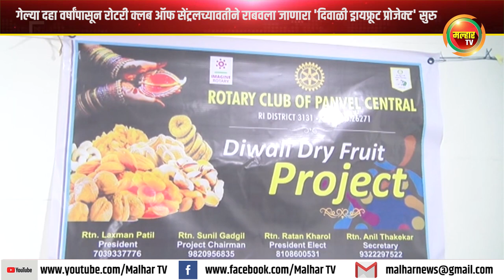दहा वर्षांपासून रोटरी क्लब ऑफ सेंट्रलच्यावतीने राबवला जाणारा 'दिवाळी ड्रायफ्रूट प्रोजेक्ट' सुरु